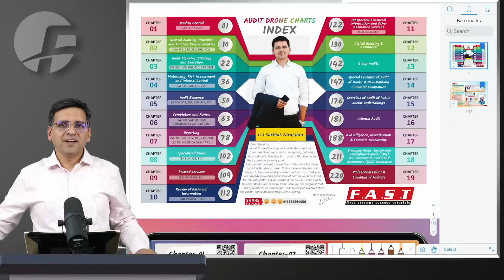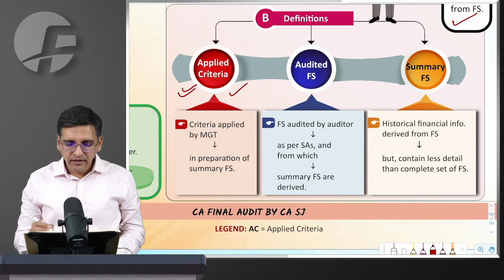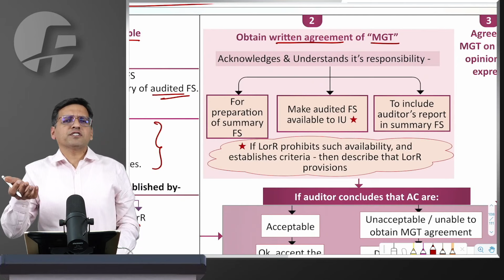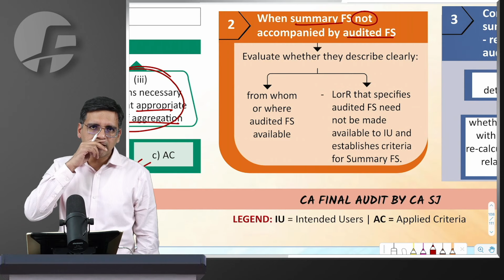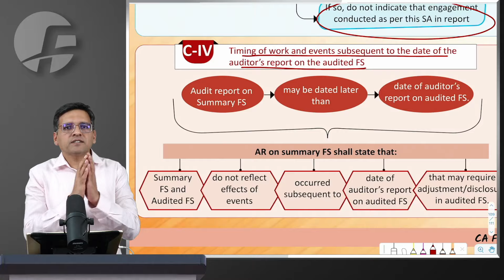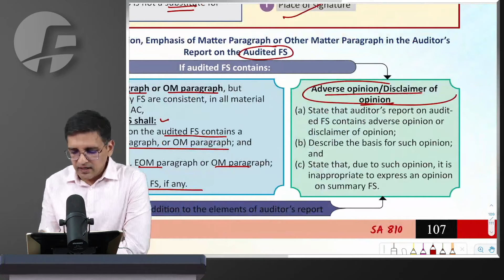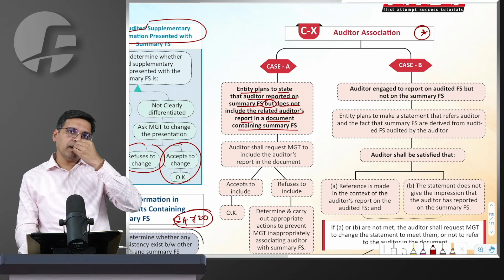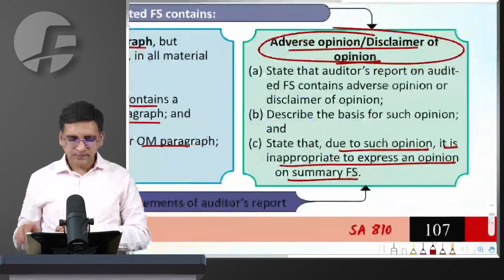CA Final Audit Revision - SA 810 Summary FS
CA Final Audit Revision for May 24 Chapter 8 - Specialised Area - SA 810 Engagements to Report on Summary FS by CA Sarthak Jain

For discussions and updates and MCQ Practice on this SA

To improve your conceptual preparation in less time join CA Final AUDIT Power Batch with 100% Backup starting from 20 February 2024 (Full Audit Revised in 12 Days 45 hours) at